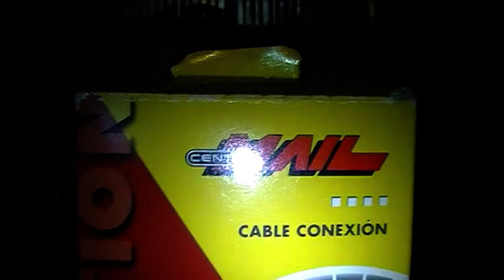Unas palabras "por mi PLEY"